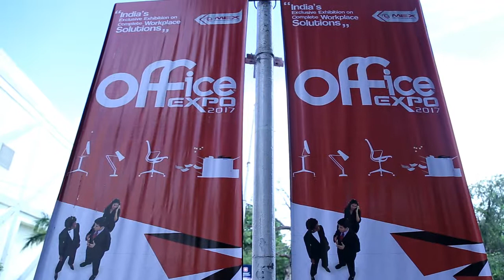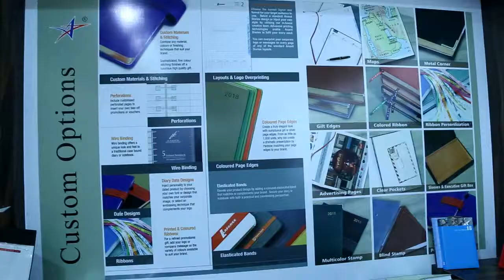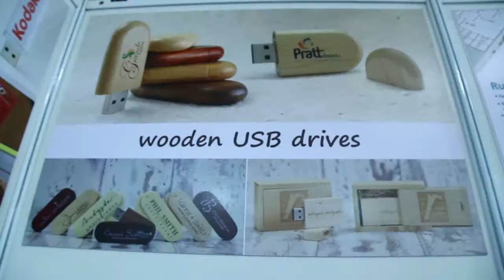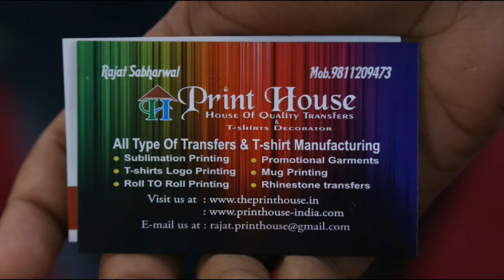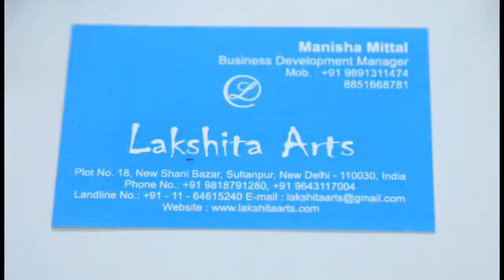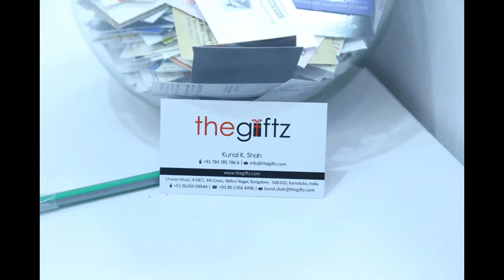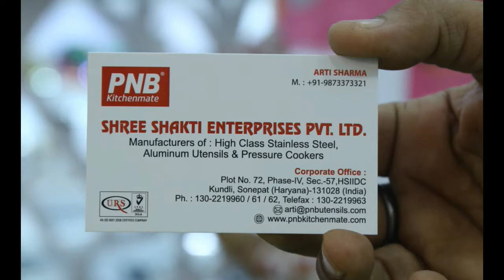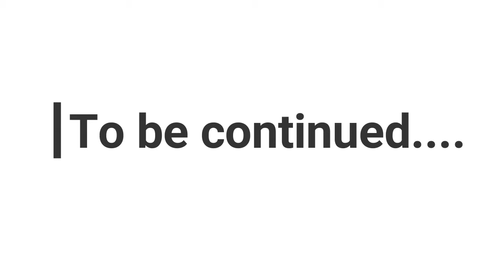GIFT EXPO PART 2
This is second part of gift expo